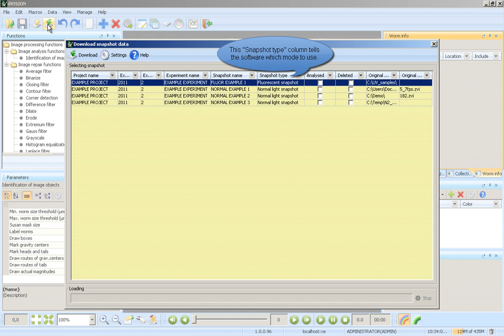Opening a snapshot in dVision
This tutorial shows how to open a snapshot in dVision.

dVision is an image processing and analyzer software for C. elegans worm analysis, developed by Delta.